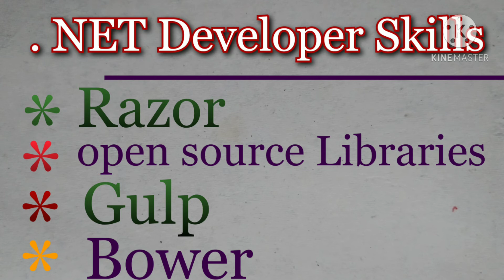US it recruiter technical training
About video
In this video i explained. net Developer Skills for US IT Recruiter.